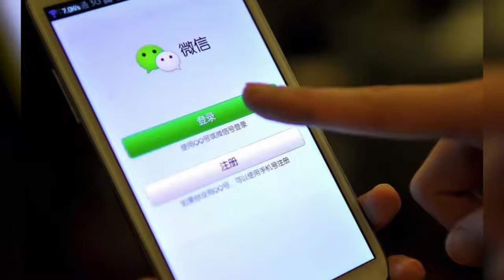女嬰出生當天被生父4.3万賣掉 爺爺氣得喝農藥自殺身亡